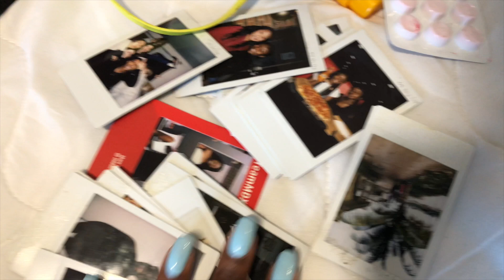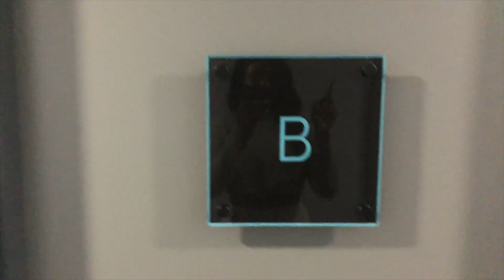UK GOV Sent Me Back To Uni, So Here's My Move In Vlog | ONYX Birmingham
Borris (UK prime minister) still can't make his mind up about whether I should quarantine or go to university... So is my move in vlog to a BRAND NEW ACCOMMODATION!!

- Rach x